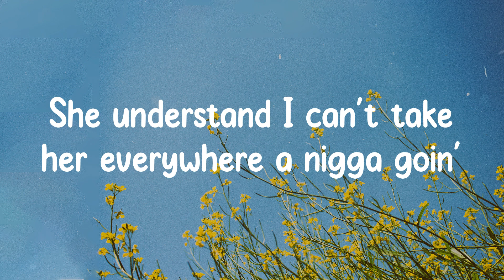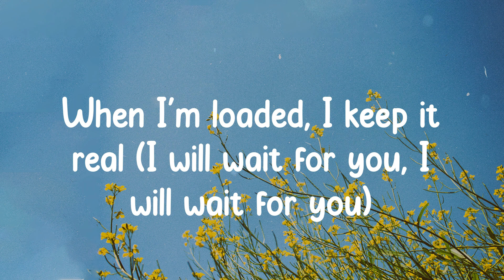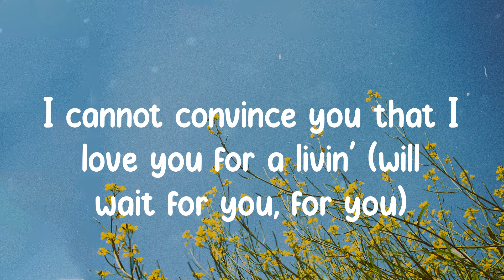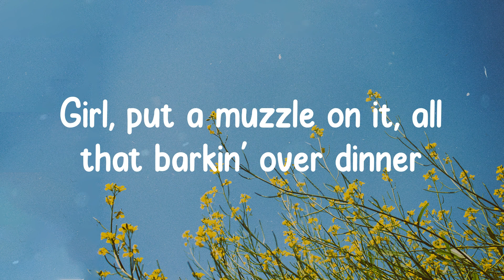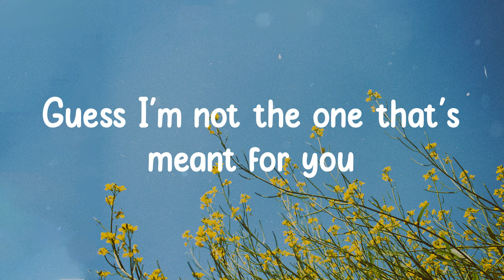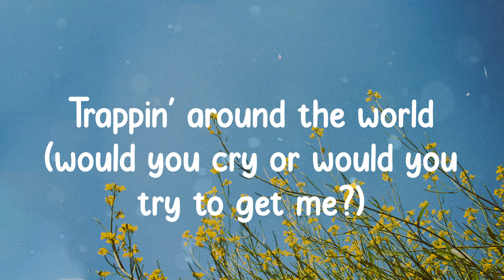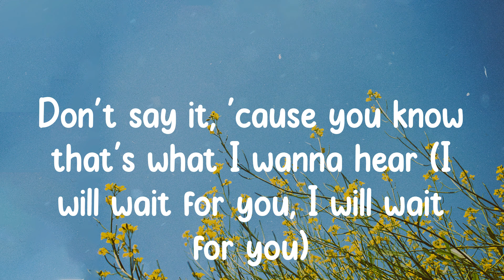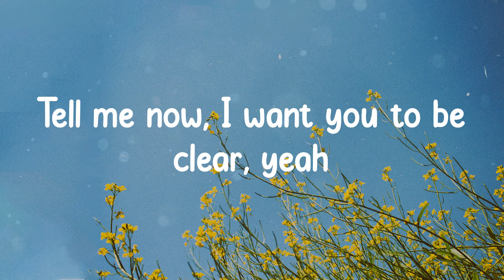Future - WAIT FOR U (Lyrics)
Song: WAIT FOR U
Artist: Future